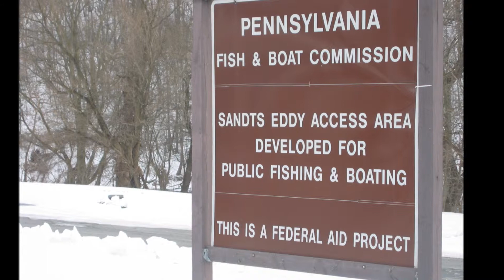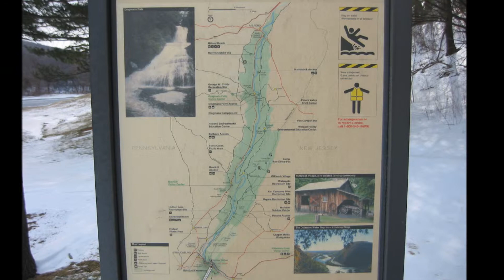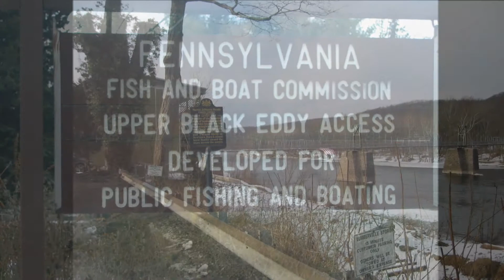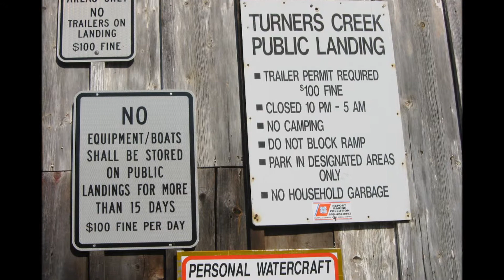My Home Movie